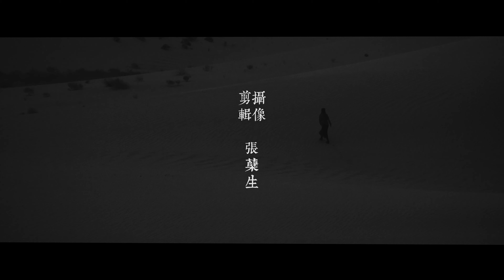【妄言偈】者来女音乐纪录片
妄言偈
若以色见我
以音声求我
是人行邪道
不能见如来
来自金刚经的一句四句偈颂
放下妄想执着，背尘合觉，回归本来面貌，不必求佛，明己心，是为无上法